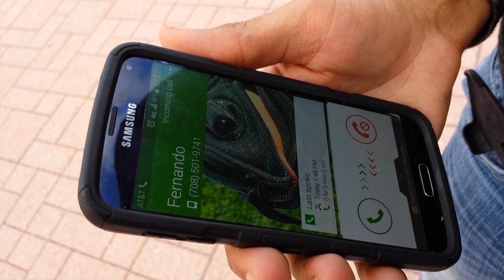Iguana P.I.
Iguana P.I. is the story of a private investigator, the iguana teams up with our detective to solve the case of the poisoned bottle.

Iguana Pubic Investigator, was created for the 48hr film festival at
sanford brown, the challenge gave us 3 movie quotes that had to be in the script and iguana p.i. was the end result.

our qoutes
"Il be back" - Terminator
"There's no place like home" - Wizard Of Oz
"I think this is the start of a beautiful friendship" - Casablanca